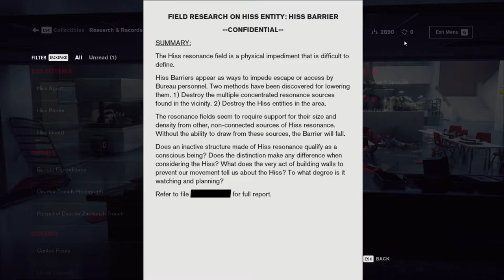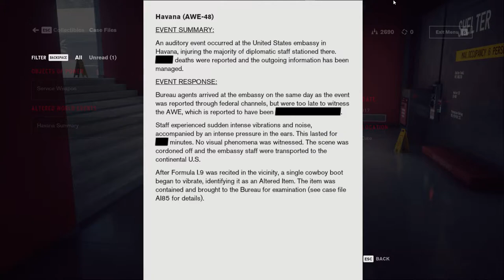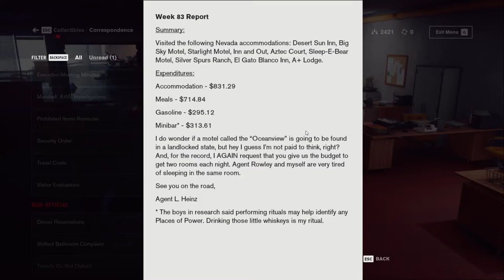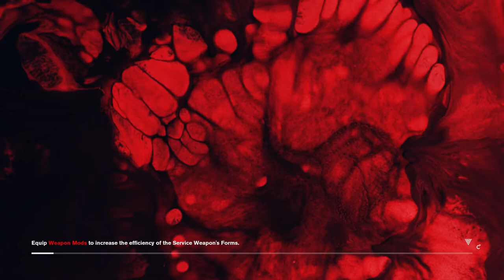Let's Play Control 005 - The Cuban Boot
Now a little wiser than she was last time, Jesse follows the Shimmer deeper into the Bureau in search of Trench's Hotline, but the Hiss wishes to politely disagree with this plan. And by that, of course, I mean murder Jesse.